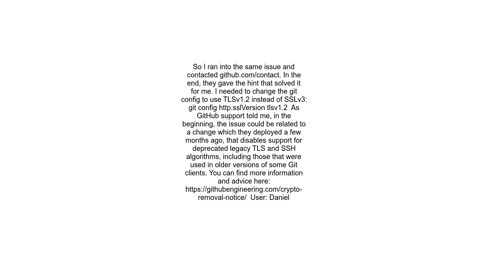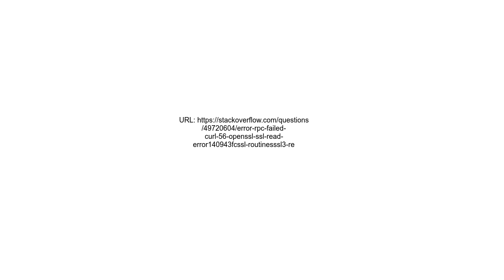error RPC failed; curl 56 OpenSSL SSL read error140943FCSSL routinesssl3 read bytessslv3 alert bad r